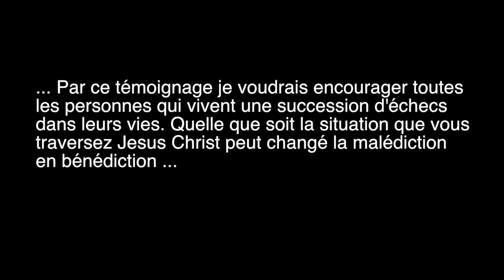TÉMOIGNAGE "Après des plusieurs mois de folie, j'ai été guérit par le Seigneur Jésus-Christ"